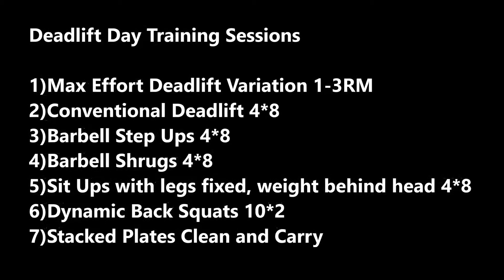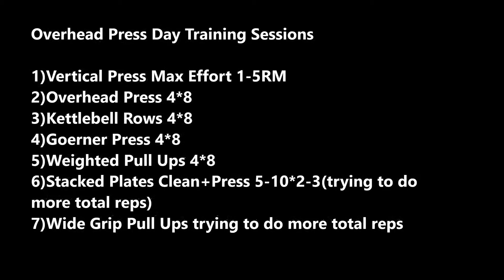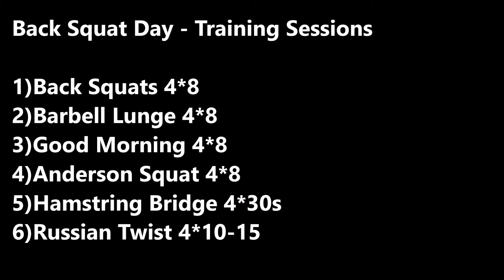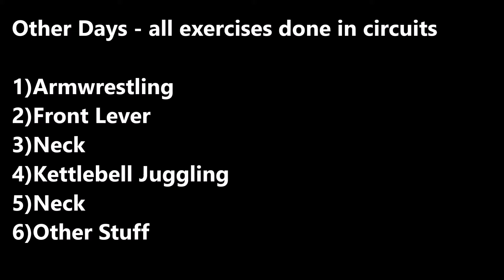What my Training Actually Looks Like Right Now (21/2/19)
My training consists of 4 main workouts (i.Deadlift, ii.Overhead Press, iii.Squat, iv.Bench Press) intermixed with secondary workouts.

SERVICES: Online Coaching & Custom Programs
ANY amount helps me live (especially now).